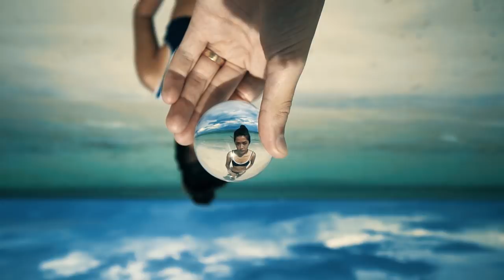Is Diani, Kenya worth it?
A lot of our Kenyan friends have told us to go to Diani. So we finally went. And two british tourists came with us, Chris and Kris. They also went on a safari in Amboseli and saw lions, 100's of elephants, and giraffes (some of the footage is in the vlog).

Overall we loved Diani. We loved the beach, we loved the warm Indian Ocean, and we loved the swimming. Diani is a great vacation spot in Kenya.

All the drone footage was shot on a DJI spark Spark